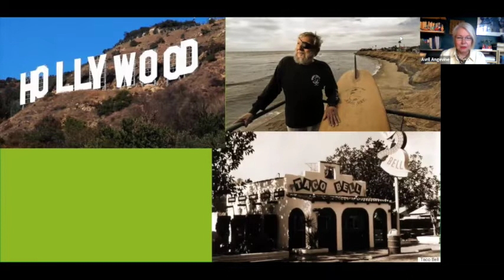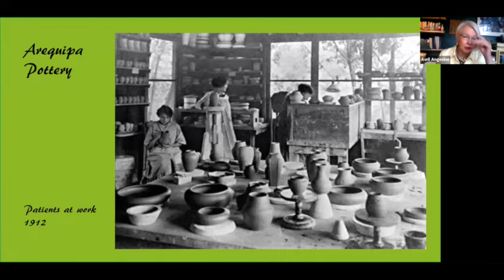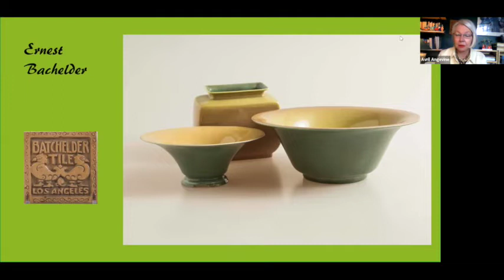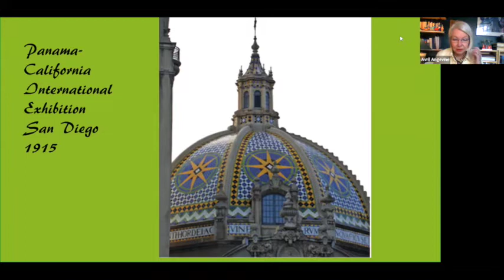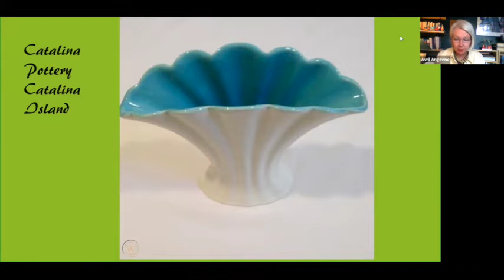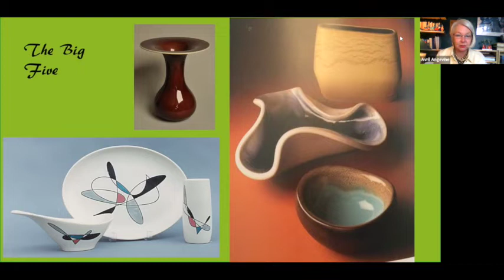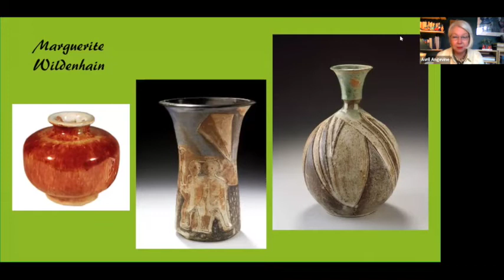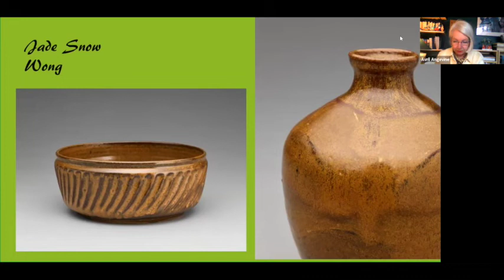Friends @ Home Art Docent Webinar | California Ceramic Tradition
Pottery has been a part of human culture for some 50,000 years. Archeological digs from around the world — and in your own backyard — routinely turn up intriguing shards. California’s ample deposits of clay and talc ensured a strong pottery tradition here, and California potters have played a leading role in the development of this humble and beautiful craft.

We are guided in this exploration by one of our favorite docents, Avril Angevine. Avril is an independent art lecturer who has spoken at the Alameda Free Library many times. She is a Humanities and English instructor at local colleges, and a museum guide at both SFMOMA and the Oakland Museum.